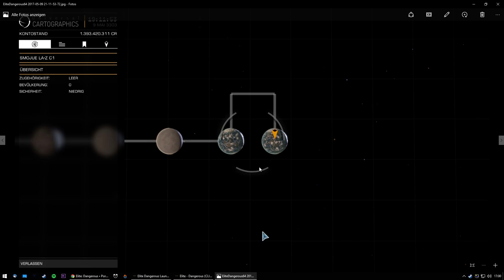ELITE DANGEROUS | #167 | Welch erhabene Schönheit! | (Mic-Problem - sorry)